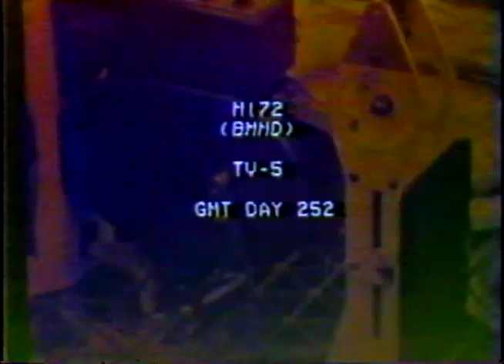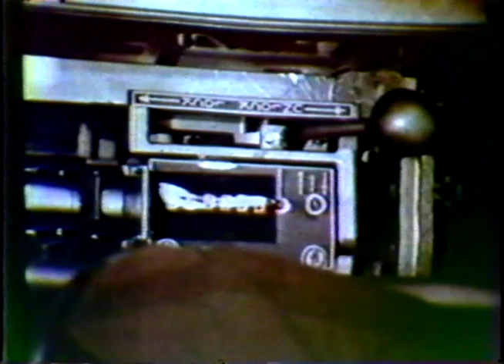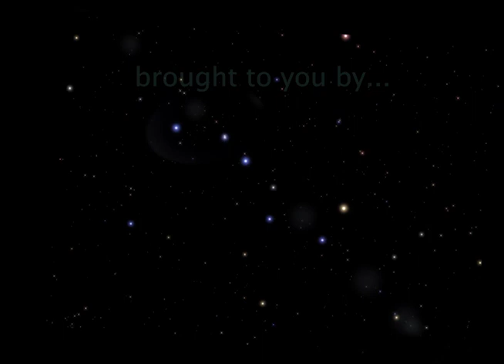Skylab 2: Arm Exercise, Sept 7, 1973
Yes. TV of arm exercises. Meh.